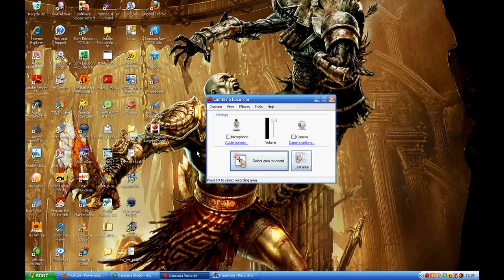How to Stop Cursor Blinking/Flickering in Camtasia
In this video I will show you how to Stop your Cursor Blinking/Flickering while recording with Camtasia. I found this annoying and hard to click things while recording so heres is a simple solution.